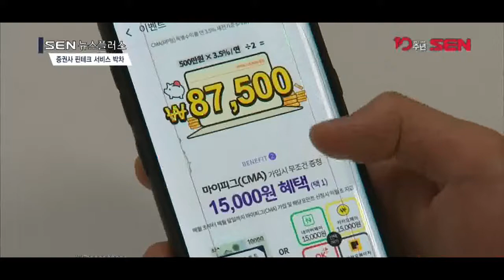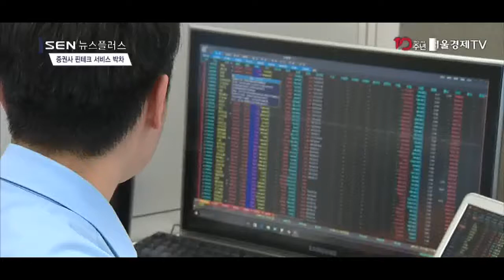[SENTV] 증권사, IT기업 손잡고 핀테크 서비스 박차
[앵커]
증권사들이 IT기업과 손잡고 모바일과 핀테크를 활용한 서비스를 잇따라 출시하고 있습니다. 모바일 앱과 제휴해 금융상품을 출시하거나 시황정보 제공에 음성인식을 활용하는 등 분야도 다양한데요. 인터넷과 모바일을 활용하는 고객들이 급증하면서 온라인에서의 입지를 키우기 위한 전략이라는 분석입니다. 김성훈기자가 보도합니다.

[기자]
SK증권은 최근 SK 계열 IT기업 SK플래닛과 제휴해 CMA(종합자산관리계좌)상품을 출시했습니다.
SK플래닛이 개발한 모바일 지갑 앱 ‘시럽웰렛’과 모바일증권거래(MTS) 앱 ‘시럽웰스’를 통해 가입하면 금리 우대뿐만 아니라 1만 5,000원 상당의 환급 혜택을 받을 수 있습니다.
시럽웰렛은 현재 가입자가 1,500만명, 한달 이용자가 600만명이 넘는 국내 1위 모바일 지갑 앱입니다.

삼성증권은 기업관리솔루션 전문 IT기업 ‘더존비즈온’과 손잡았습니다.
더존비즈온의 기업 금융 관리 모바일 플랫폼 ‘위하고(WEHAGO)’를 이용하는 법인 고객을 대상으로 삼성증권의 분야별 전문가들이 기업의 자금 조달과 재무컨설팅을 지원할 계획입니다.
법인 임직원을 위한 개인자산관리 서비스를 비롯한 비대면 금융서비스도 확대할 방침입니다.

키움증권도 KT의 ‘기가지니’와의 협업을 통해 인공지능 음성인식 기능을 활용한 주식정보 제공 서비스를 운영하고 있습니다.
한화투자증권도 개인자산관리 앱 ‘뱅크샐러드’를 운영하는 핀테크 기업 레이니스트와 제휴해 소비자의 금융 정보를 활용한 자산관리·금융상품 추천 등 분야의 협력을 추진하고 있습니다.

증권사들이 이처럼 적극적으로 IT기업과의 협업에 나서는 것은 금융 서비스의 중심이 지점에서 모바일로 이동하고 있기 때문입니다.
업계에 따르면 모바일 고객의 증가로 증권사의 국내 지점 수는 2011년에 비해 44% 이상 줄었습니다.
전문가들은 “역량 있는 IT기업들이 핀테크 서비스로 인기를 얻고 있기 때문에, 증권사들도 기존의 지점 중심에서 벗어나 온라인 플랫폼을 선점하기 위해 노력하고 있는 것”이라고 분석했습니다.

[영상취재 오성재 / 영상편집 이한얼]